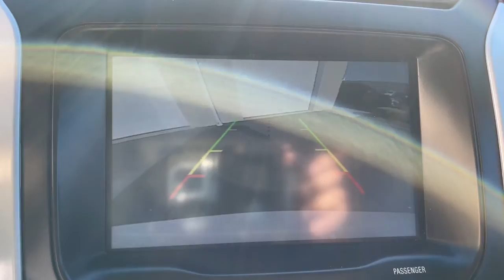2014 Ford Explorer Milford, Mendon, Worcester, Framingham MA, Providence, RI 122-715A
Used 2014 Ford Explorer XLT available near me in Milford, Massachusetts at Imperial Ford. Servicing the Mendon, Worcester, Framingham MA, Providence, RI area.

Imperial Ford
18 Uxbridge Rd

Navigation System, Sunroof / Moonroof, Power Leather Seats, Power Seats, Backup Camera, Bluetooth, Cruise Control, Power Windows, Power Locks, Steering Wheels Radio Controls, Aluminum Wheels. White 2014 Ford Explorer XLT 4D Sport Utility XLT 4WD 6-Speed Automatic with Select-ShiftbrbrAwards:br * 2014 KBB.com 5-Year Cost to Own Awards * 2014 KBB.com Brand Image Awardsbrbr3.5L 6-Cylinder SMPI DOHC Odometer is 37361 miles below market average!brbrMORE ABOUT US: Imperial Cars Purchase With Confidence: 1) Free Car Fax Vehicle History Report available for all our vehicles online. 2) Our vehicles are Imperial Certified and go through a rigorous Multi-Point vehicle inspection. 3) Bottom line pricing. 4) 5-Day or 200 Mile Vehicle Exchange Program for your total confidence. If you are not happy with it bring it back within 5 days or 200 miles and we'll give you a credit of your full purchase price toward the purchase of another vehicle. (Excludes Renewed for You vehicles.)brbrPrice does not include tax, title, registration, documentation fee or other applicable state and local fees. Price includes Imperial trade assistance bonus of $1,000 for qualifying retailable trades with less than 10 years of use from original in service date. MENTION PROMO CODE: INTERNET1 to receive advertised promotional price, In order to qualify for promotional price, vehicle of interest must be paid in full and take same day delivery from dealer stock. Please call or email our phone and internet teams for the most up to date information on pricing and discounts. Buy for Price cannot be combined with any other discounts or promotions and is subject to change based on current market value at any time without any notice, customer must mention promo code in order to qualify for internet special discount. The information contained herein is deemed reliable but not guaranteed, dealer not responsible for any misprint involving the price or description of any vehicle, it's the sole responsibility of buyers to physically inspect and verify such information prior to purchasing. Transparency is our goal. NO WHOLESALERS OR DEALERS! Some of our Pre-Owned vehicles may be subject to unrepaired safety recalls. Check for a vehicle's unrepaired recalls by VIN * If youre seeking a roomy, versatile and technically advanced SUV thats more comfortable and fuel-efficient than truck-based vehicles like the Chevrolet Tahoe or, well, a 2010 Explorer, Fords latest will fit the bill. Source: KBB.combr * Upscale cabin; abundant high-tech features; comfortable ride; top crash test scores; fuel-efficient turbocharged four-cylinder engine; strong turbocharged V6. Source: Edmundsbr * The 2014 Explorer is your family's very own 7-person adventure machine. Explorer inspires with best-in-class hwy fuel economy even the hybrid competition can't beat: 28 mpg with the 2.0L EcoBoost engine. For the performance-driven, the 3.5L EcoBoost V6, standard on the new Explorer Sport, produces best-in-class V6 power and torque. Maximize your traction with the turn of a dial. Increase your confidence with our driver-assist advancements. Go further in a 2014 Explorer. Explorer's highly capable Terrain Management System is paired with Intelligent 4WD to give you seamless shift-on-the-fly confidence. When encountering challenging conditions, just turn the dial to match the scene outside. When traffic is detected in your blind spots, BLIS (Blind Spot Information System) with cross traffic alert is designed to alert you with a light in your sideview mirror. In addition, the Adaptive cruise control and collision warning with brake support is designed to help you maintain a preset gap from the vehicle in front of you. Travel in style and luxury with leather-trimmed